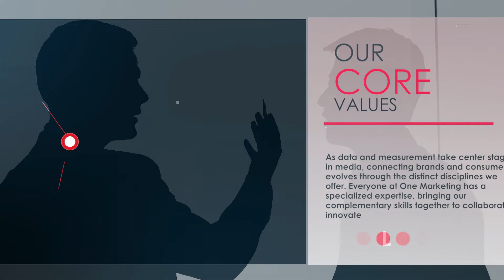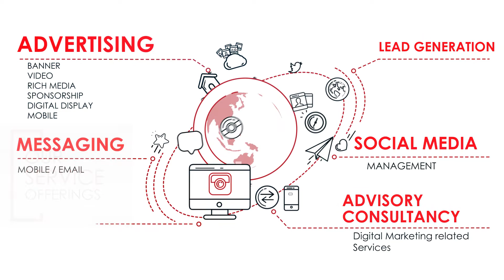Weka Marketing Group & One Marketing Digital Advertising with Data Measuring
Video by  @wekamarketing

We are a full-dedicated Marketing Agency that CREATES & DEVELOPS  brands and businesses throughout United States, Mexico, United Arab Emirates and Saudi Arabia. We bring the latest innovations to the market and are well known for Leading not following. We understand developing markets such as the Middle East Markets/LATAM, and at the same time we connect our U.S market experience to bring the best out of both worlds.

We are ready for the challenge, ARE YOU?

Some of our services include:

Marketing Strategy & Branding
Video Production
Website Development
Content Writing
International Liaison Brokerage
Events/Exhibitions
Corporate Identity

What's App: +(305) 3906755 USA